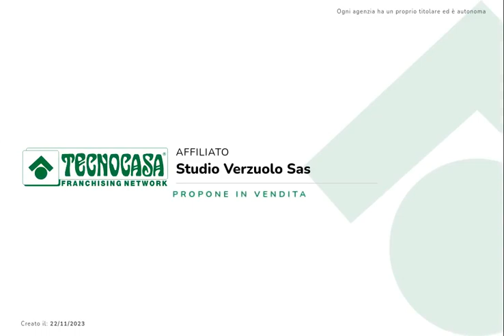5 locali in vendita